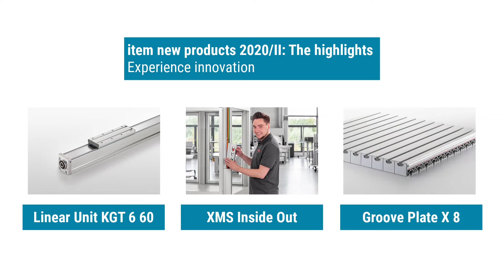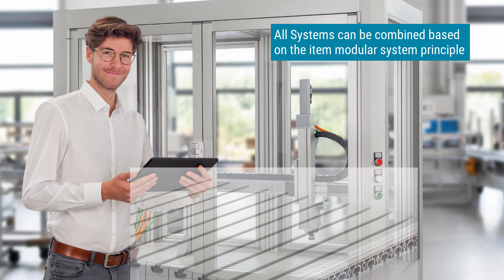Highlights from the item new products – achieving better results together | Autumn 2020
Collaborative robots (cobots) support staff directly with their work. The latest item innovations help make industrial production flexible and deliver additional precision and reliability at the same time. Highlights from the new products for autumn 2020 – Linear Unit KGT 6 60 with ball screw drive, XMS inside-out components for machine cabins, Groove Plate X 8.